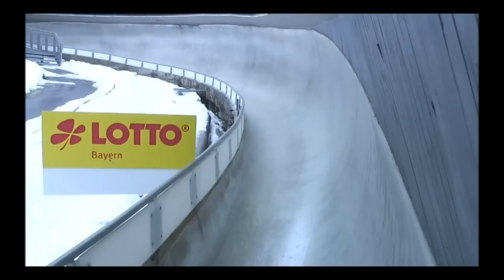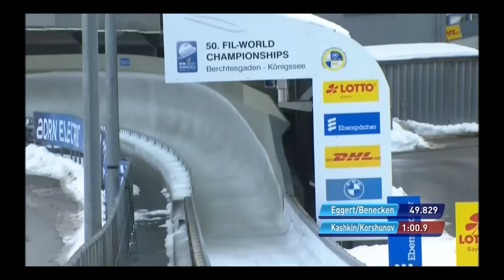CRASH COMPILATION - 2021 Luge World Championships @ Königssee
I guess not everybody can nail the double chicane at the exit of Königssee's famous Turbodrome/Kreisel!